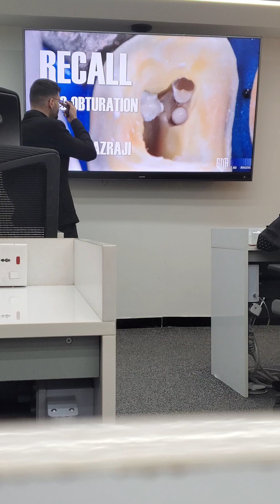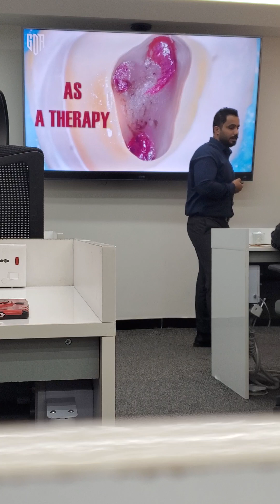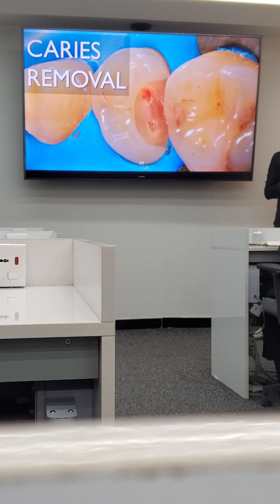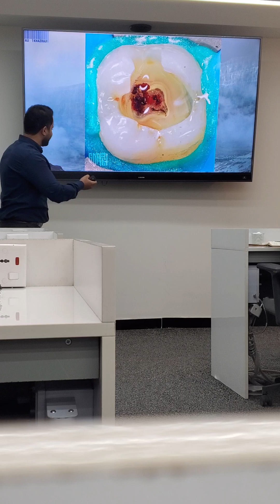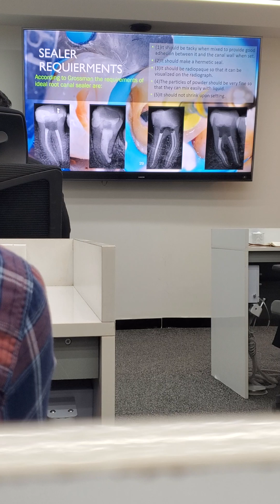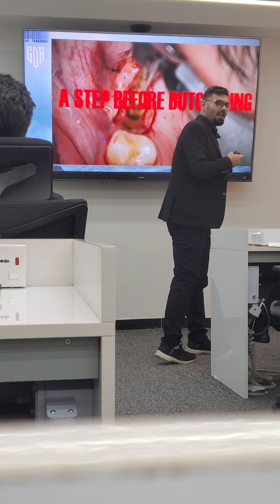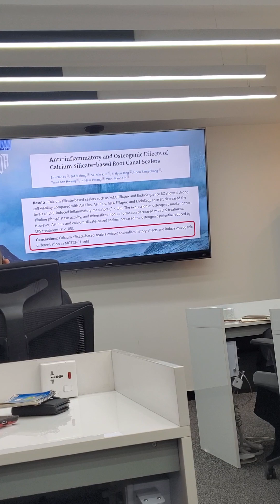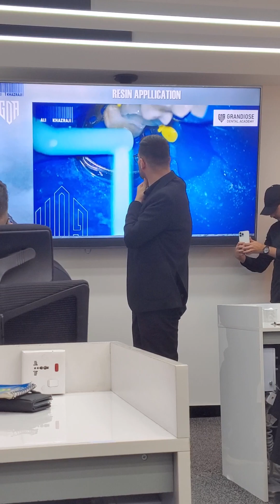July 1, 2023